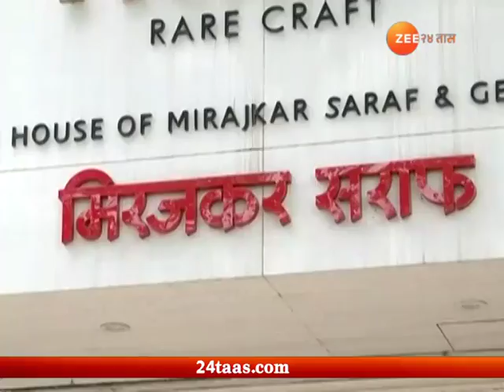नाशिक | मिरजकर ज्वेलर्स फसवणूक प्रकरण, महेश मिरजकरसोबत ४ जणांना अटक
Nashik | Mirajkar Jewellers Arrested In  False Gold Scheme